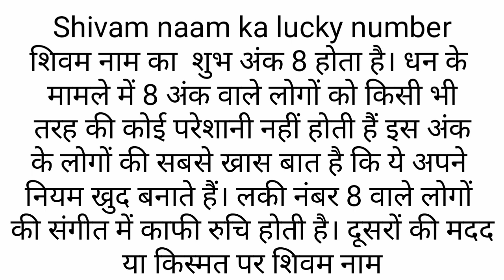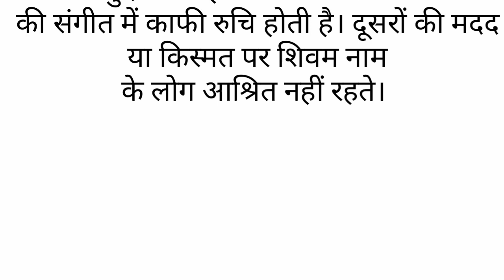Shivam Naam Ka Matlab Jaane || शिवम नाम का अर्थ जानिए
Shivam Naam Ka Matlab Jaane
|| शिवम नाम का अर्थ जानिए

hello friend

शिवम नाम के बारे में कुछ रोचक बातें जानिए

Well come your youtube चैनल

दोस्तों हमारे चैनल पर आपका बहुत-बहुत स्वागत है दोस्तों हमारे चैनल पर सभी नाम का अर्थ के बारे में और व्यक्तित्व के बारे में और किसी भी नाम का शुभ अंक और राशिफल बताया जाता है कृप्या हमारे चैनल को subscribe कर के  और घंटी का बटन ज़रूर दवाएं ताकि हमारे आने वाले आपके नाम का अर्थ आपको तुरंत प्राप्त हो धन्यवाद

रोहित नाम का अर्थ क्या होता है जानिए

हिमांशु नाम का अर्थ क्या होता है जानिए

मोहन नाम का अर्थ
वीडियो लिंक

पूजा नाम का अर्थ
वीडियो लिंक

राज नाम का अर्थ
वीडियो लिंक

मोहित नाम का अर्थ
 वीडियो लिंक

खुशबू नाम का अर्थ
वीडियो लिंक